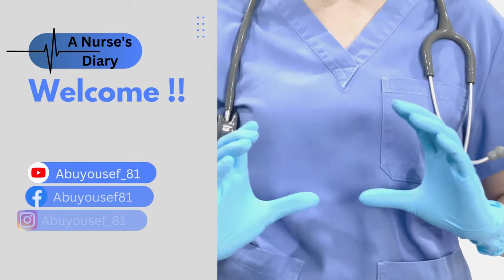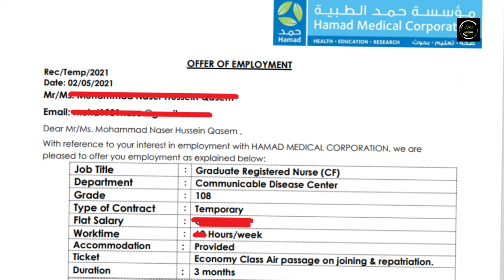كيفية التقديم والتحضير للمقابلة لدولة قطر للممرضين│سلسلة الحياة في قطر للممرضين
هل أنت ممرض و تريد العمل في دولة قطر؟؟ تابع هذا الفيديو لتعرف كيف سوف تسير المقابلة و ماذا ستفعل بعدها!!

00:00 - 00:42 مقدمة
00:43 - 00:57 تأكد من أنه مستشفى حكومي
00:58 - 01:34 هل العقد Overseas أم Local
01:35 - 02:03 جهز شهاداتك و سيرتك الذاتية
02:04 - 02:21 أرسل شهاداتك و انتظر الرد
02:22 - 02:51 المقابلة
02:52 - 03:06 اهتم باللغة الإنجليزية
03:07 - 03:37 اهتم بمظهرك وجهّز نفسك للمقابلة
03:38 - 03:52 اختيار القائمة النهائية Shortlisted
03:53 - 04:23 مكونات عرص العمل Job Offer
04:24 - 04:39 الحصول على الفيزا و التذاكر
04:40 - 04:49 شهادة مطعوم كورونا
04:50 - 05:37 السكن بمجرد وصولك
05:38 - 06:05  فترة الOrientation
06:06 - 06:24 فترة ال؛Probation
06:25 - 06:48 ختاما